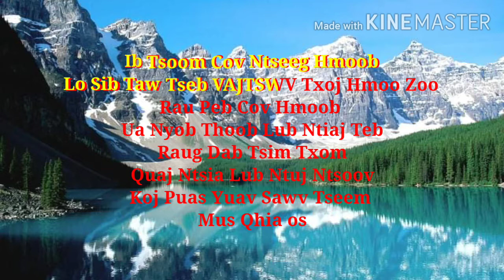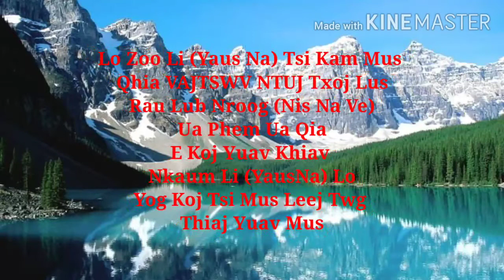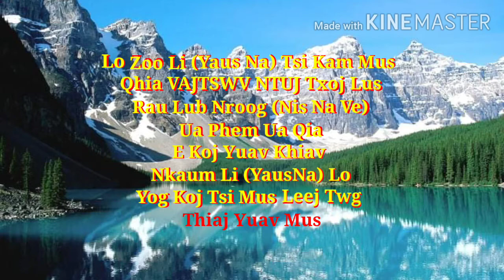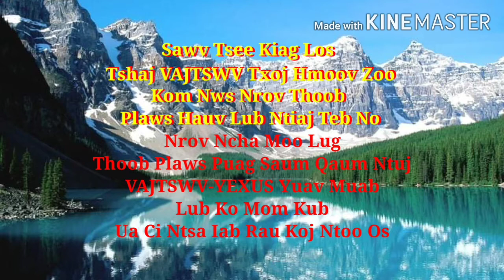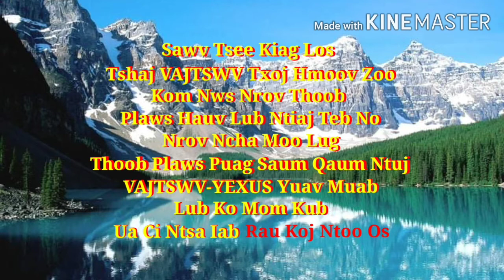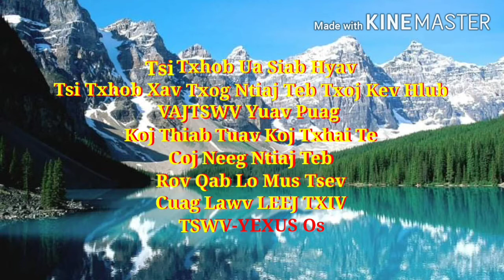Leej Twg Yuav Mus - Xav Tau Muas